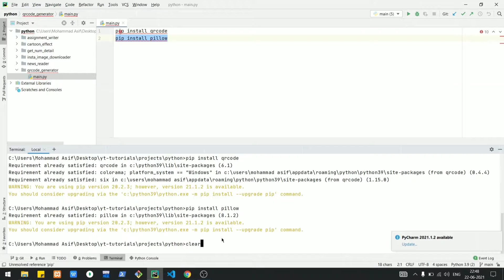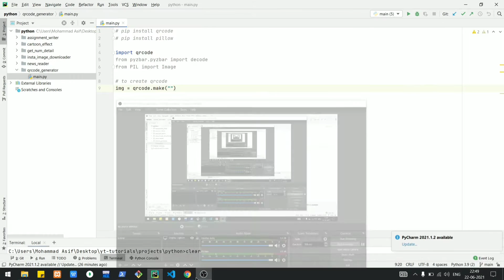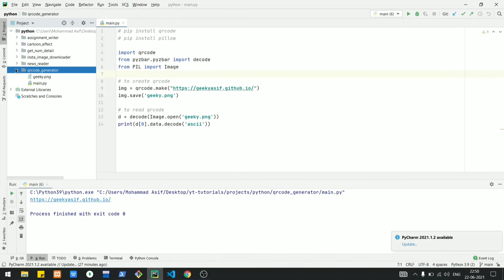Qr-code generator in python | python project | Geeky Asif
A Quick Response Code or a QR Code is a two dimensional bar code consisting of grid of tiny black squares on a white background.

You can convert a text value into its equivalent QR Code. Perhaps you can create a QR Code for your own website URL or LinkedIn profile and include it in your business card or your CV.

| Qr-code generator in python 🔥 |

🚀  More Videos are comming soon. 🔥